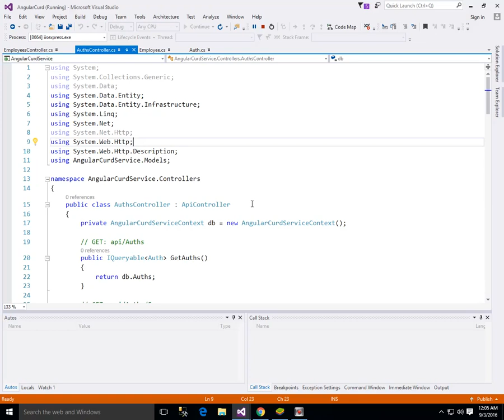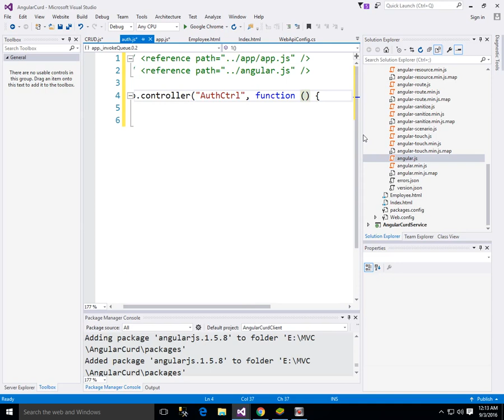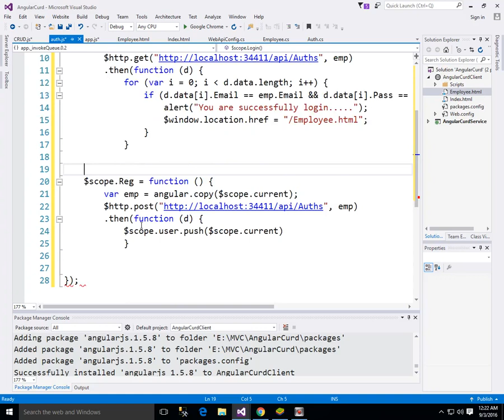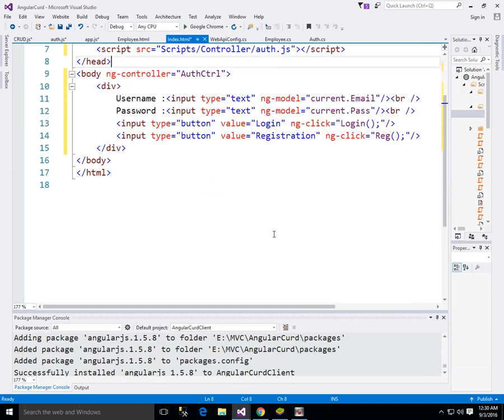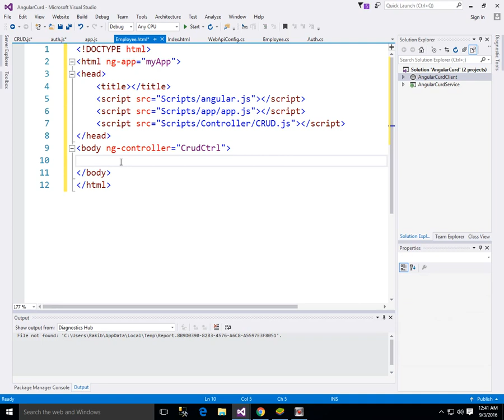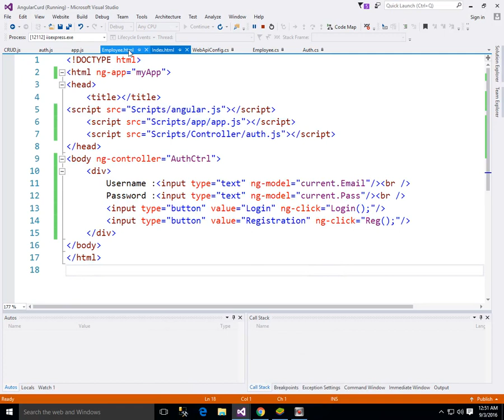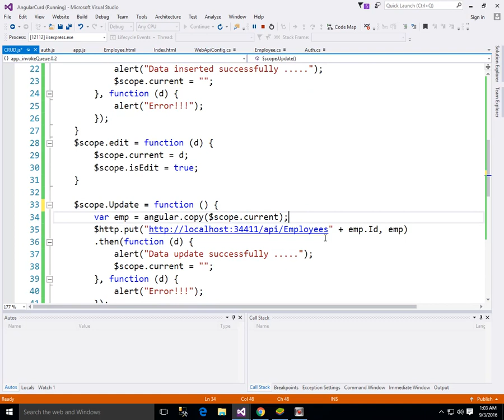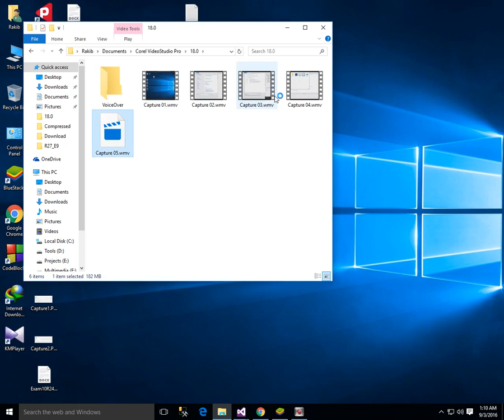Webapi with angularjs (Bangla Tutorial)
Tutorial for beginner developer who want to learn webapi with angularjs.